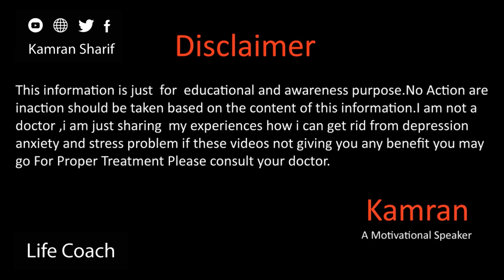Chapter-1 How I Won My Life By Kamran Sharif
Recommended Videos

Gmail
You Mar Write us email at